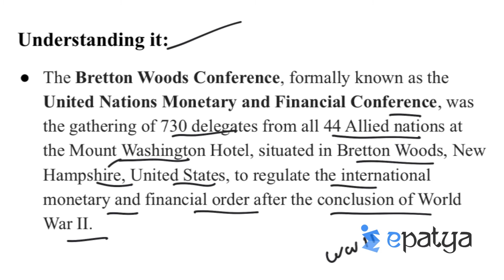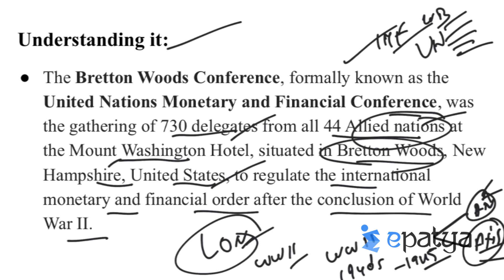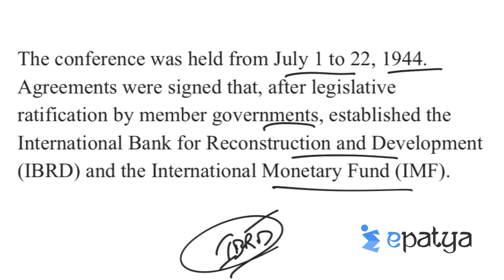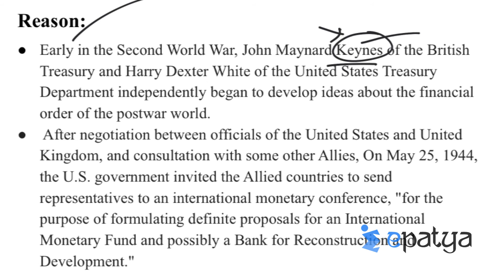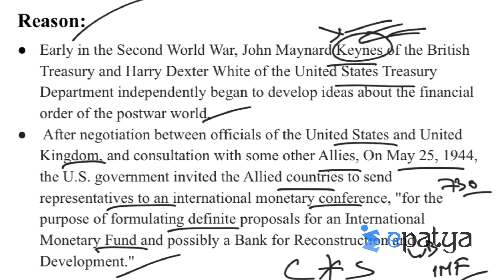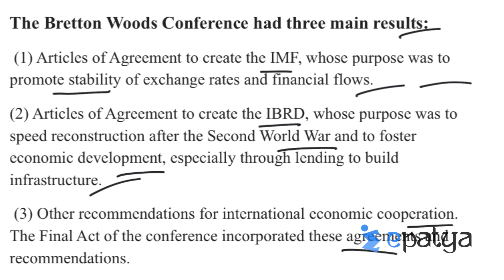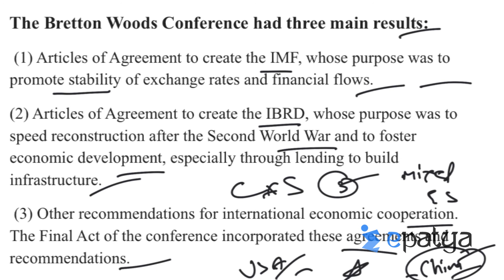Bretton Woods Conference (ब्रेटन वुड्स सम्मेलन) | Current Affairs 2020 - Epatya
The Bretton Woods Conference, formally known as the United Nations Monetary and Financial Conference, was the gathering of 730 delegates from all 44 Allied nations at the Mount Washington Hotel, situated in Bretton Woods, New Hampshire, United States, to regulate the international monetary and financial order after the conclusion of World War II. The conference was held from July 1 to 22, 1944. In this video, we shall try to understand the Bretton Woods Conference and how it works.

Epatya is India's No.1 app for preparation of various competitive exams like UPSC, SSC CGL, SSC CHSL, RRB, APPSC, TSPSC, KAS, NRA CET etc. We have Unlimited Questions  for Practice and it's one stop solution for all competitive exams.